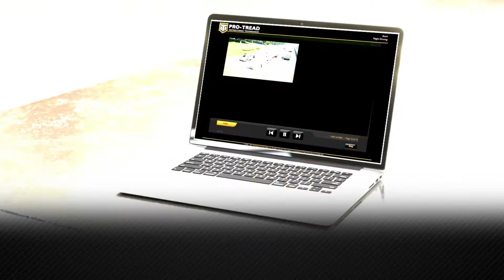Tanker and Hazmat Driver Training from ITI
DON’T YANK YOUR TANKER DRIVERS AROUND WITH BAD ONLINE TRAINING
Tanker and hazmat drivers are a cut above. They’ve got more training, more knowledge, and usually more experience. So the safety and hazmat training you provide them needs to rise to a higher level. It needs to be specific to their equipment, their loads, and/or their clients.

ELITE DRIVERS STILL HAVE LAPSES IN FOCUS
Yet most crashes and injuries still result from bad habits. Or lapses in focus. So part of your training plan must also keep them sharp on the basics.

PRO-TREAD TANKER AND HAZMAT TRAINING
ITI and PRO-TREAD have been working with bulk fleets and fleets handling hazmat loads for more than 25 years. Your fleet has specialized training needs, and we know how to help meet them.

  - An easy LMS to assign and track training
  - Mobile app that makes training convenient
  - Host your existing training or manuals
  - A huge library of general CDL and injury prevention courses
  - Courses specific to tanker drivers and hazmat
  - Hazmat endorsement renewal courses
  - USA-based Help Desk to handle driver questions
  - Training production team to modify or create training